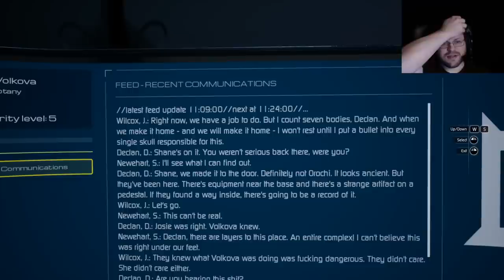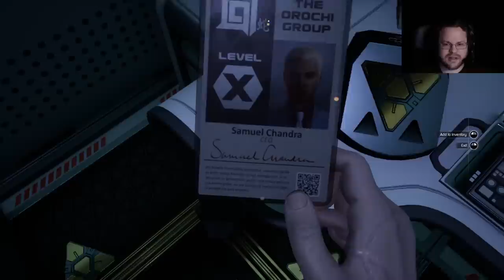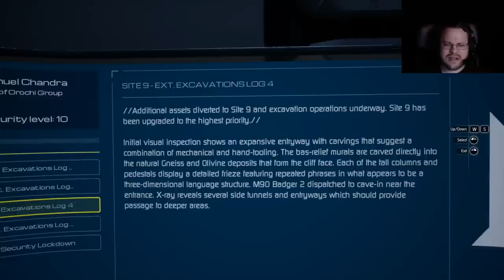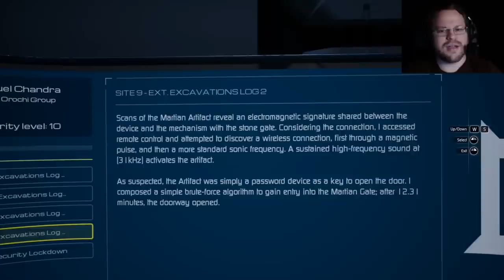Let's Play Moons of Madness - PC Gameplay Part 7 - Clarity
A mysterious signal has been recorded coming from the red planet.

The message confounded Orochi scientists. Their analysts broke it down and determined it was of intelligent origin. Orochi management immediately concluded that the discovery was too sensitive for public knowledge and moved to keep it hidden. In secret, the corporation began construction of Trailblazer Alpha, a state-of-the-art Mars research outpost designed to identify the true nature of the message.

You are Shane Newehart, an engineer stationed at Trailblazer Alpha and your security clearance means you are completely unaware of the existence of the mysterious signal. Your job is simply to keep the lights on until the transport ship Cyrano arrives bringing with it a new team to take over your duties.

Soon you discover strange and unusual setbacks. Crucial systems are malfunctioning, the greenhouse is filled with a strange mist and the rest of your team has yet to return from their EVA mission.

Things are starting to fall apart.

You begin seeing and hearing things that aren’t there. Visions, hallucinations – or is that even what it is? Is this real… or are you slowly descending into madness?

Experience true cosmic horror
With your only hope of rescue hundreds of thousands of miles away, you will be forced to explore the real-world fears of isolation and paranoia, enhanced with supernatural elements and cosmic horror. Terrifying visions and monstrous apparitions will make you question what is real and what is not as the very fabric of reality threatens to tear at the seams.

Explore the darker side of Mars
Navigate a functioning Mars base in a game that uses non-fiction elements to immerse players in a believable setting. Overcome obstacles using computers, electrical systems, rovers, solar panels and more, then go beyond the outpost and explore the darker side of Mars.

Moons of Madness draws upon the rich lore and mythology of Funcom’s Secret World Legends. Both games exist in the same thematic universe, but playing one is not a prerequisite to enjoy the other.